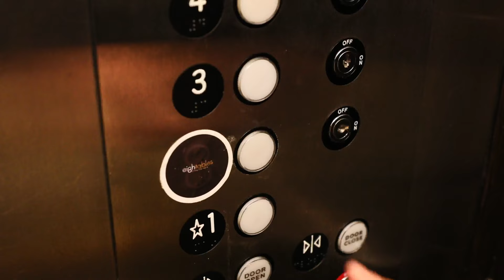My First Time To Enjoy A Luxurious Chinese Fine-Dining Restaurant! | Eight Tables by George Chen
I've visited many Chinese restaurants before, but this is my first time indulging in a meal at a high-end Chinese fine-dining establishment! Eight Tables takes inspiration from the principles of 'shifan tsui,' offering an elaborate and luxurious prix fixe tasting menu.

Hours: Tuesday - Saturday: Tuesday, 5:30–9 PM | Closed: Sunday & Monday
Price: $150
Menu style: Tasting Menu
Reservation: Reservation needed | Book through Tock

Ambiance • 00:00
Tea • 00:32
Jiu Gong Ge • 00:59
Suan La Tang • 02:53
Bao • 03:32
Steamed Monterey Bay Cod • 5:33
Pecking Duck • 6:26
Cucumber & Wood Ear Mushroom • 8:39
Taiwanese Pineapple Cake • 9:14
Dragon's Beard • 10:03